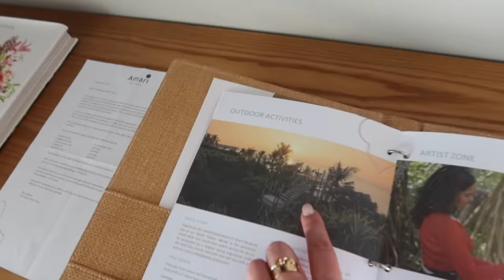ROOM TOUR DELLA NOSTRA VILLA ALLE MALDIVE!!!!!!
*Supplied